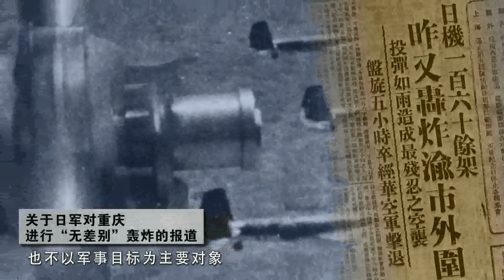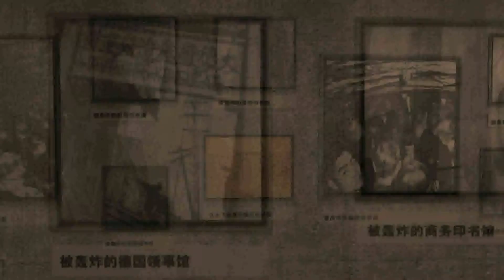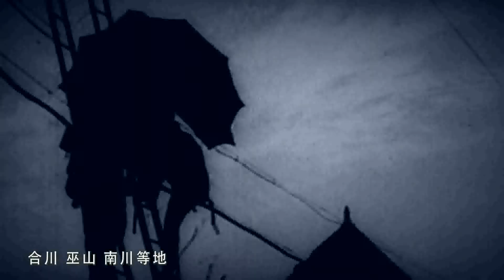抗战史上的今天 140 日军连日轰炸重庆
今天是5月20日，1940年的今天，日军又对重庆进行“无差别”轰炸。
    1937年7月7日，日本军国主义侵略者蓄意制造了卢沟桥事变，发动了全面侵华战争。同年12月，南京沦陷后，国民政府由南京迁往重庆。自1938年2月，日本就对重庆开始了持续6年10个月之久的间歇性的“无差别”轰炸。
1940年5月初，日本侵略军大本营指示日军中国派遣军“自今日起实施空中进攻作战”，以此挫伤中国抗战意志。接到这一指示后，日军中国派遣军立即命令第3飞行团与海军协作，筹划轰炸重庆等城市。日军分别以山西运城和湖北汉口为基地，派遣轰炸机轰炸大后方城市。从5月20日开始，日军把轰炸重点转向重庆，每天分两到三批，连日轰炸重庆。
在轰炸重庆的过程中，日军不分前线和后方，也不以军事目标为主要对象，对重庆的居民区、商业区、文化区进行残暴的“全方位”、“无差别”、“地毯式”轰炸。在连续3个多月的轰炸中，因国民政府迁都而一度繁华的重庆市区到处残垣断壁，躲警报与钻防空洞几乎成了重庆市民的生活常态。除了常规炸弹，日军还投放了大量燃烧弹和毒气弹。大火连日延烧，民居、商场甚至文化古迹都被大火吞没，无数百姓流离失所，到处都可以见到在轰炸中丧生的百姓尸体。日军连续的大轰炸，给重庆市民心灵留下了难以弥合的创伤。
    在此之后，日军又发动了“102号作战”，制造了“六五隧道惨案”，仅从1938年10月到1941年8月短短近3年时间里，日军飞机就对重庆城区进行了八十多次空袭，共投下各种炸弹近万枚；其次为梁山县，日机空袭20次，投弹近三千枚；再次为万县，日机空袭19次，投弹一千多枚。另外，涪陵、奉节、合川、巫山、南川等地也遭受了较为严重的轰炸。在日机轰炸中共有一万六千多人死亡。
就在这种情形下，“愈炸愈勇”、“愈战愈强”的标语在重庆随处可见，重庆人民为抗战捐款捐物的热情也异常高涨。日军残暴的轰炸行动，无法让英雄的中国人民屈服。